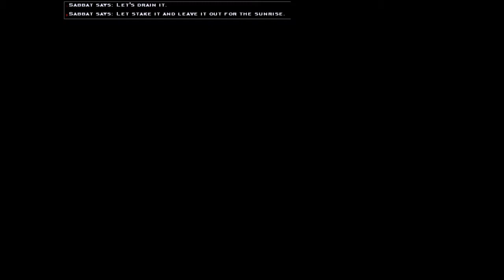Vampire: The Masquerade - Bloodlines | Clan Nosferatu | Episode 5 (The Warehouse Incident)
Our mission to blow up the Sabbat warehouse is yet another move inside this game called the Jyhad, the game were ancient vampires fight for power from one another, as we continue to learn what is going in these Final Nights we continue doing errands for others.